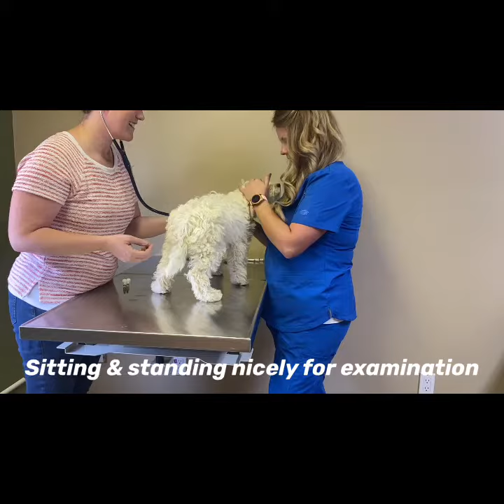Turnkey Puppy Tuna 14 week Bernadoodle vet exam